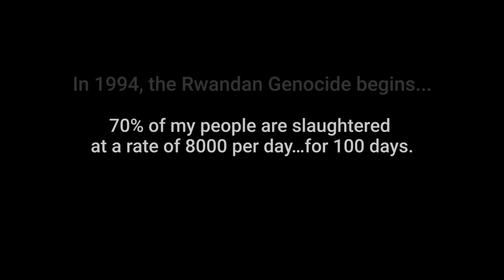We Were Royal Refugees Official Book Trailer- How One Family Escaped The Rwanda Genocide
Six. That was the number of people killed every minute of every hour of the day, for one hundred days. The dead lay there mutilated, raped, disfigured, and dismembered. They were strewn across the African countryside, piled up in empty churches, and thrown in the lakes and rivers.

Alphonse and Thacienne had their dream life. They were in love, they had five children, and they pastored a great church in Rwanda’s capital city of Kigali. But in 1994 it all came to a cataclysmic end as almost one million people were slaughtered in an eruption of violence that lasted three months. As Alphonse is trapped in his church fighting to stay alive, Thacienne embarks on a courageous journey to get her children to safety, holding hope that she will be reunited with her husband.

Written by one of the survivors, We Were Royal Refugees is the gripping and heart-wrenching true story of the horror, loss, forgiveness, and triumph of a family in one of the worst tragedies in modern history, the Rwandan genocide.